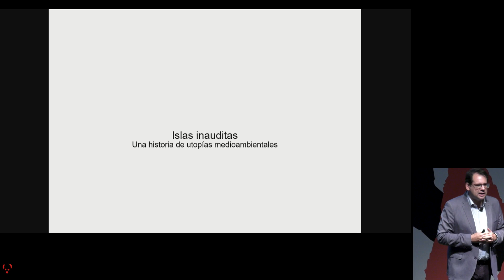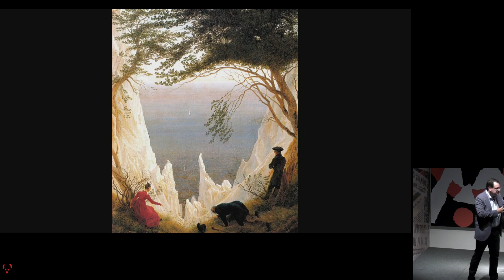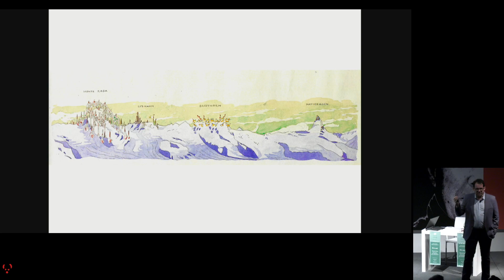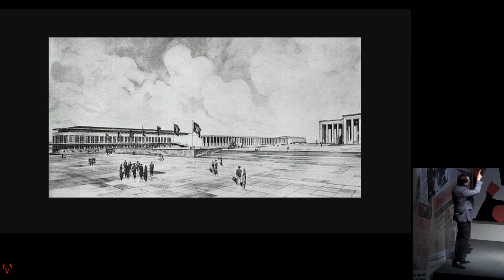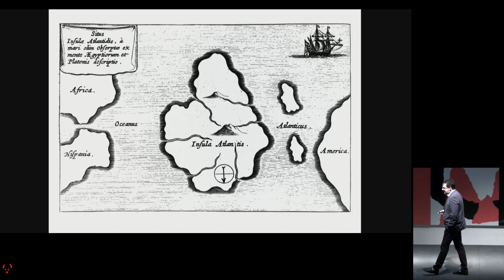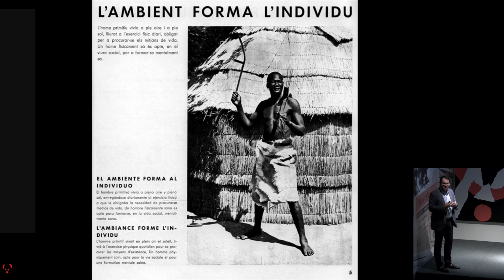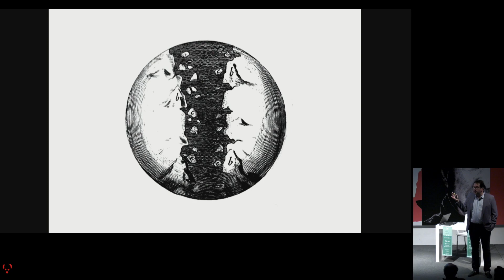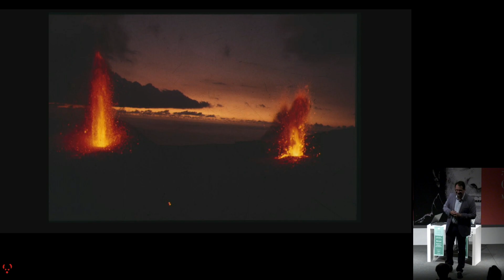Eduardo Prieto. «Islas inauditas. Breve historia de las utopías medioambientales»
Espacio de reflexión. Miradas divergentes

La Fundación César Manrique (FCM) acogió el pasado jueves 20 de abril de 2023 a las
19:30 horas, en la sala José Saramago (La Plazuela, Arrecife), la conferencia
titulada “Islas inauditas. Breve historia de las utopías medioambientales”, que será
impartida por el arquitecto y filósofo Eduardo Prieto.

La naturaleza ha sido, desde siempre, tanto territorio del trabajo humano como
objeto de exploración científica. No obstante, matiza Prieto, “esta doble condición
es compatible con el hecho de que la naturaleza haya sido también un poderoso
objeto de ensoñación. Escenario de lo posible, lo natural ha concitado las
contradicciones y ansias de los individuos y las sociedades, y por ello ha podido
convertirse en escenario privilegiado de lo distinto, de lo alternativo, incluso de lo
inquietante”.